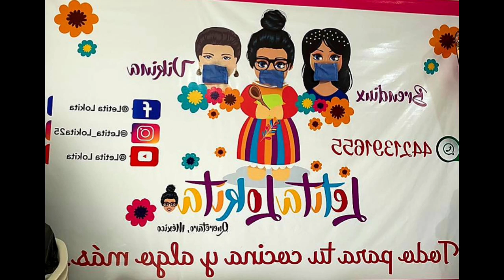Gracias por todo y por tanto